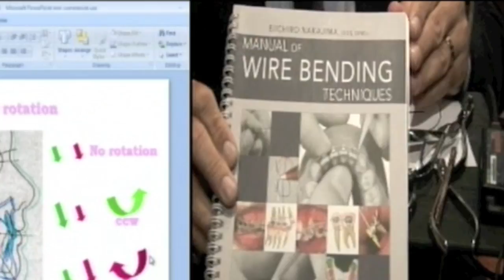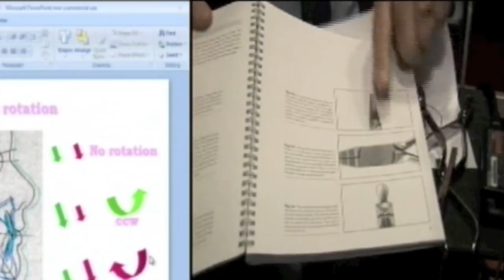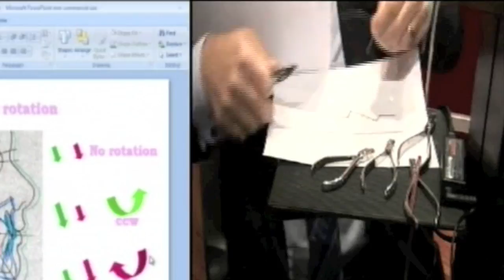Second Order Wire Bending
Live demo of In-Out wire bending